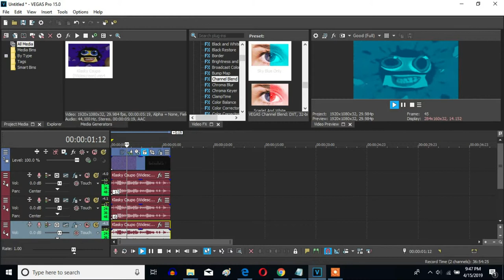How To Make My G-Major 13 On Sony Vegas Pro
Made on ‎April ‎15, ‎2019, ‏‎10:55:19 pm to ‏‎11:31:53 pm

Here is a new effect called My G-Major 13, which is for my 13,000-subscriber special.

How To Make My G-Major 13:

VideoFX

1st: Channel Blend - Sky Blue Only (Customized)

Color Space: RGBA                                                    Normalize Rows: With A Checkmark

AudioFX